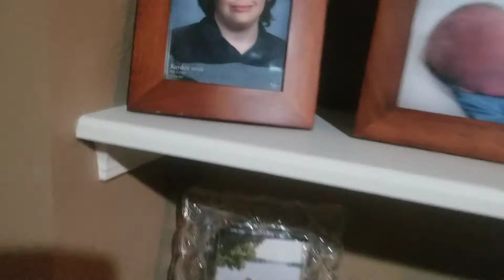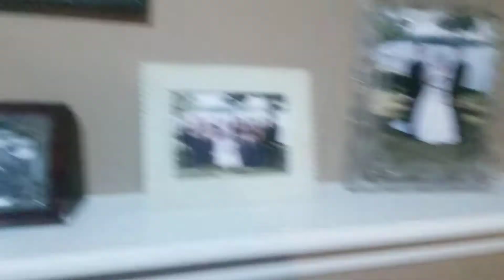I show you my room my house and my pool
I show you around my my house and I'm showing you my pool and my room and my dogs and the family room